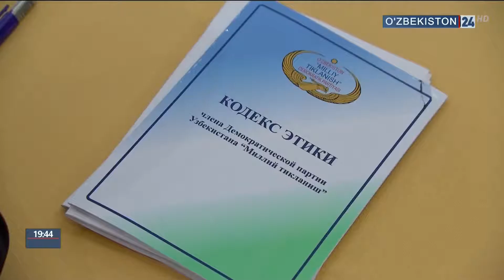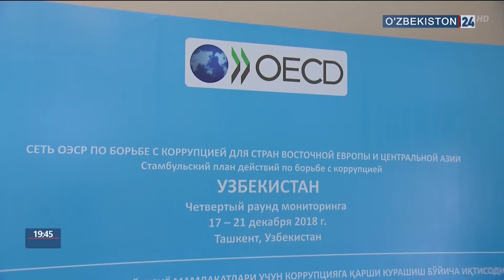Международный семинар по противодействию коррупции